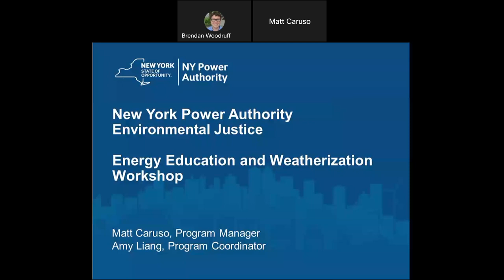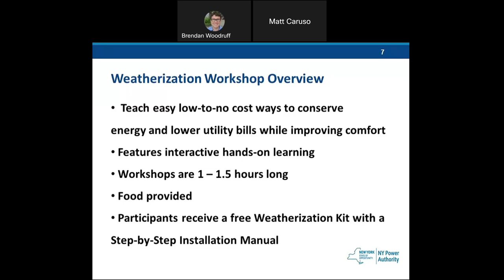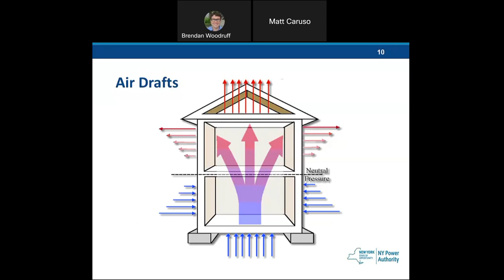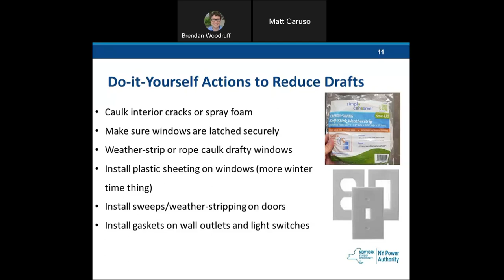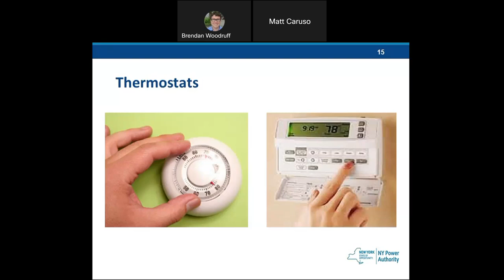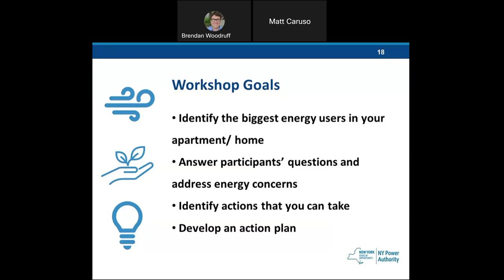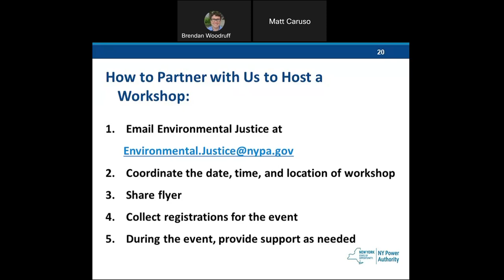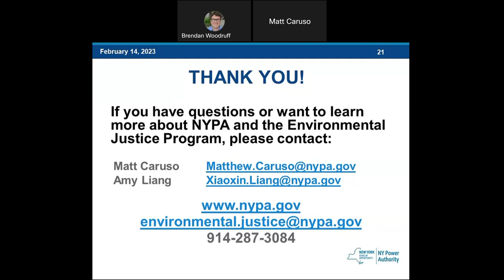Weatherization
Weatherization: Learn more about New York State’s weatherization programs and how you can use them to make your home more comfortable and energy efficient.